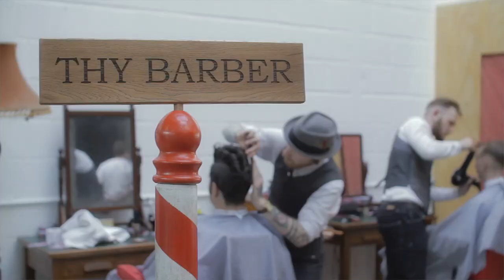Thy Barber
Camera: Haruka Irie, Michael Obasohan
Edit: Haruka Irie
Barber: Frank Rimer (Thy Barber)